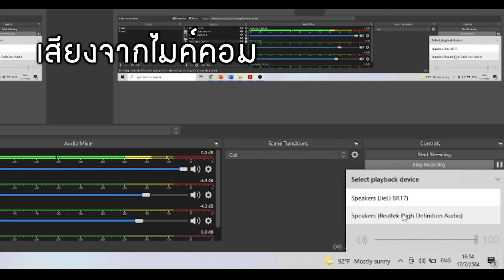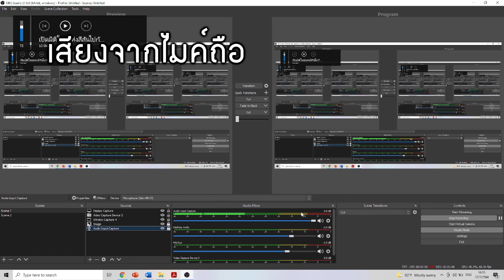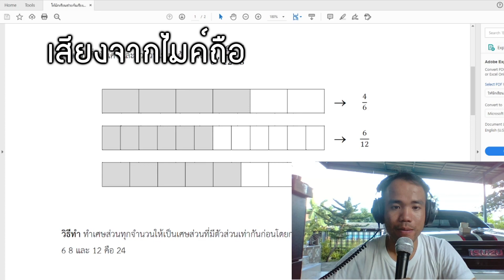อุปกรณ์ช่วยต่อไมค์เข้าไปยังคอมพิวเตอร์เพื่อสอนออนไลน์ myNPE MU-4BT